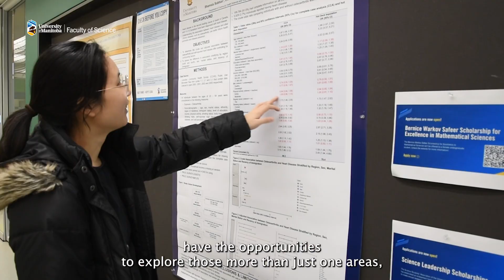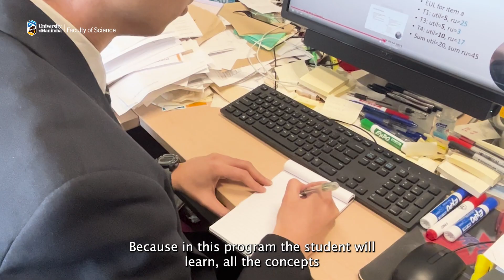Data Science program | UM Faculty of Science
Data science is an interdisciplinary field that combines techniques from statistics, mathematics, computer science and domain knowledge to extract insights and knowledge from structured and unstructured data.

Data science involves collecting, processing, analyzing, and interpreting large volumes of data to uncover patterns, make predictions and inform decision-making. Computer science, mathematics and statistics play a major role in data science including data collection and cleaning, Exploratory Data Analysis (EDA), statistical analysis and mathematical modeling, data mining, machine learning and predictive modeling and data visualization and big data analytics. Data science has a wide range of applications across industries, including finance, healthcare, marketing, e-commerce, social media analysis, transportation analytics, and more. It plays a crucial role in data-driven decision-making, identifying opportunities, optimizing processes and developing innovative solutions based on insights derived from data.